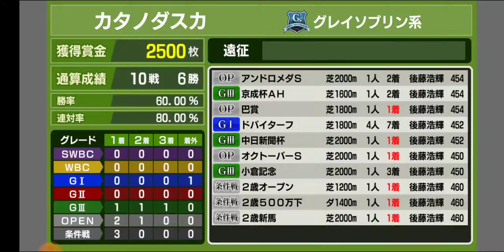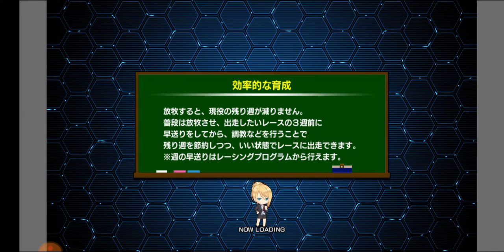【スタポケ 40-4】アンドロメダS→中山金杯【スターホースポケット＋ ：競馬ゲーム ：カタノダスカ ダイワスカーレットに種付け】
【40 カタノダスカ ダイワスカーレットに種付け】